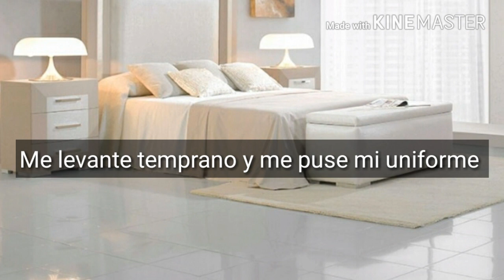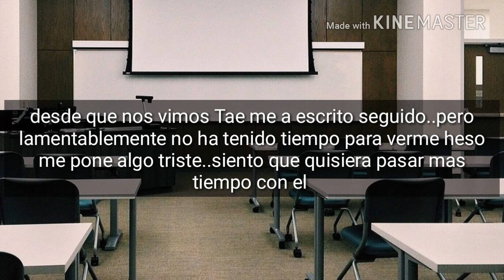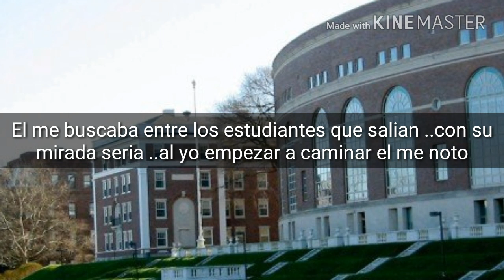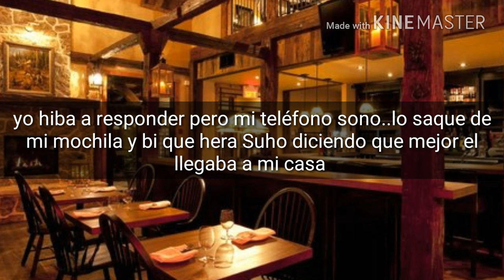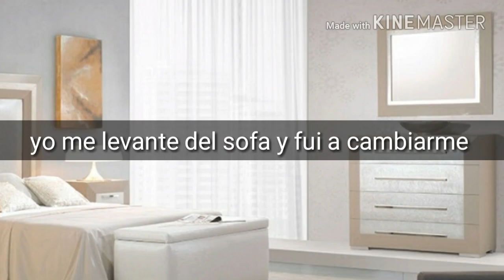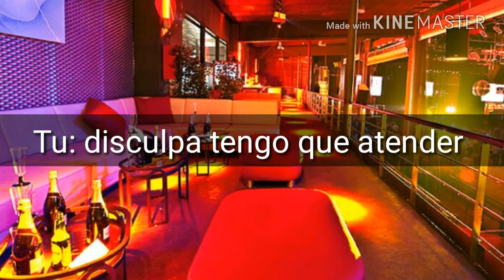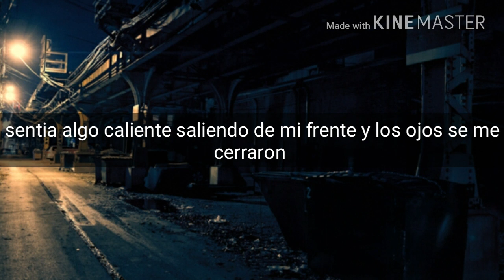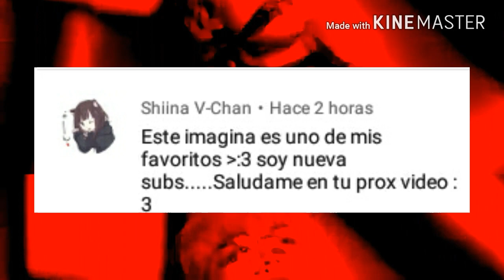💋Imagina con 💋KIM TEAHYUN BAD BOY💕 CAP.6 💕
Song: Born to die lana del rey
Song: Blackpinck cover
Song: BTS blood sweet y tears cover español
Song: BTS piano ver
Programm: Kine Master
Editor: Renata Trejo Müller
Muchas gracias a todas mis queridas Armys que leen mis imaginas
Ya saben que no tengo un orden de publicación pero siempre los domingos y viernes como tambien otros días..

LAS MINIATURAS DEL VIDEO SON ECHAS POR MI AMIGAS AMRY
SOFIJA ELLA TIENE UNA PÁGINA DE INSTAGRAM PARA QUE LA SIGAN
☞☞☞☞INSTAGRAM DE SOFIJA-PIRUSKA: holyguk   💕💕💕💕
☞☞☞☞MI Istagram: Rena reni ama libros 💕